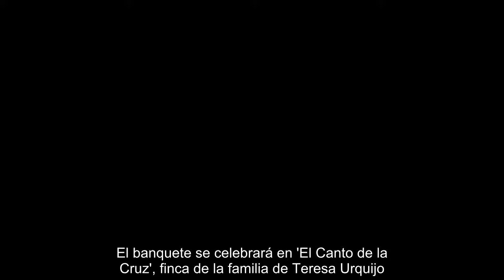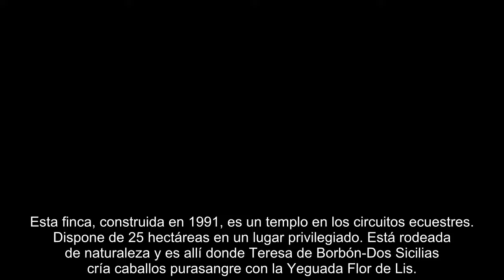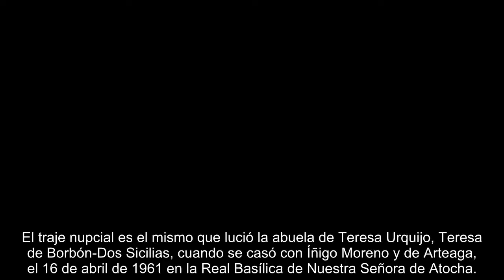La iglesia, la finca y un exclusivo banquete: todos los detalles de la gran boda de Almeida y...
La iglesia, la finca y un exclusivo banquete: todos los detalles de la gran boda de Almeida y Teresa Urquijo